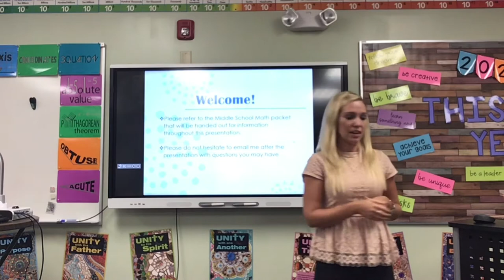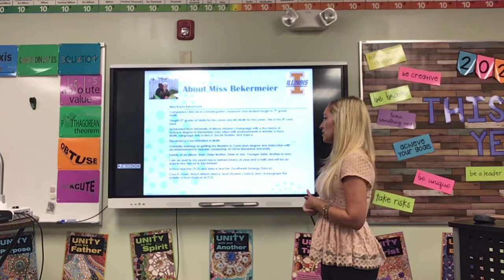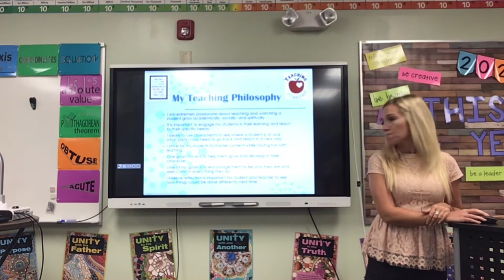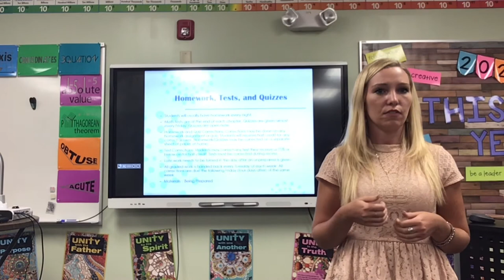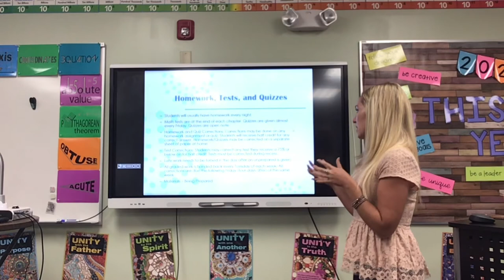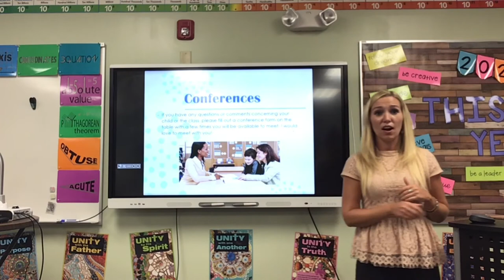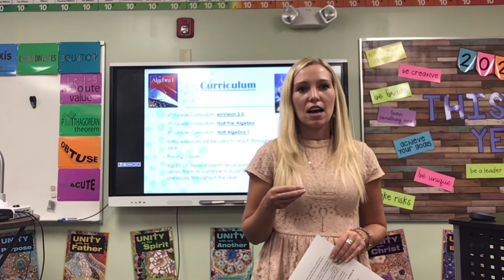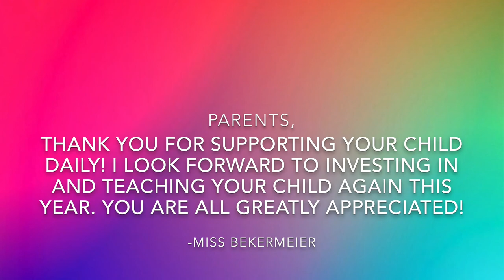8th Grade Algebra 1 Curriculum Night 2020 - Miss Bekermeier